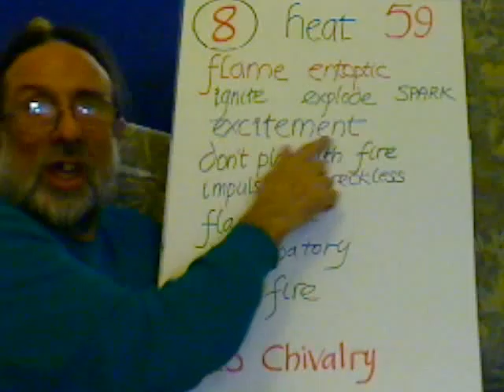Entoptic Hopscotch Step 59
flame entoptic, sexuality, heat detection